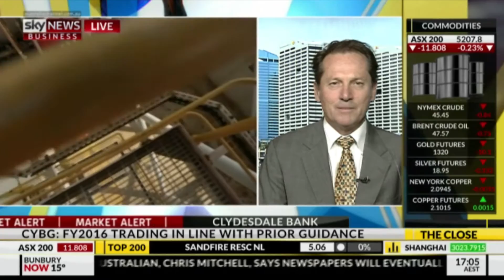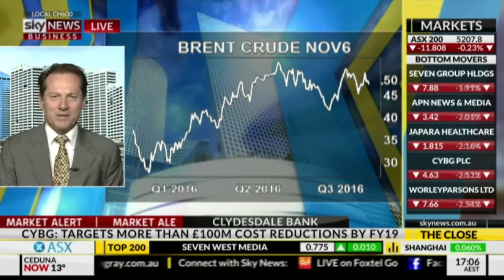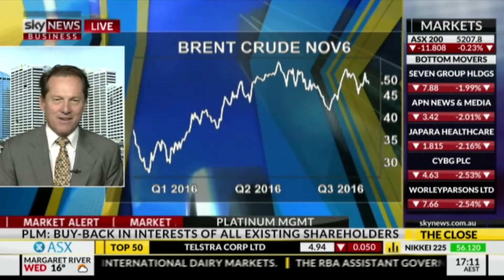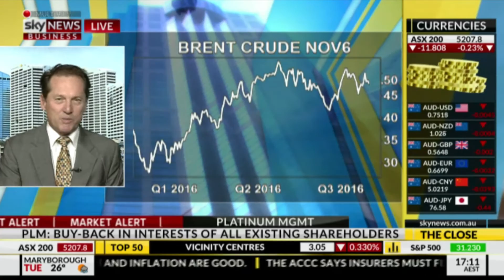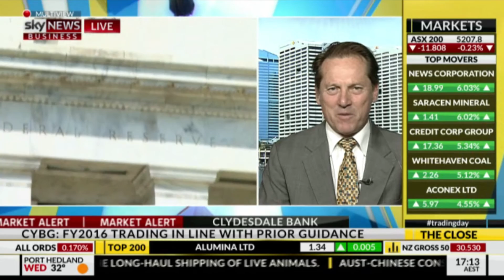XM.COM - Peter McGuire - Sky News - 13/09/2016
Peter McGuire of XM AUS on SKY TV.